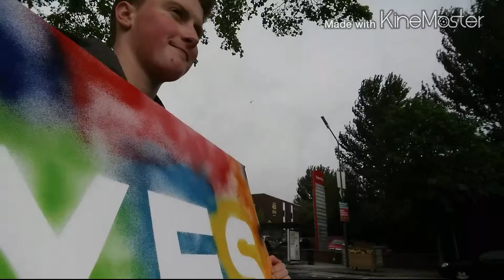Marriage equality 2015 canviceing